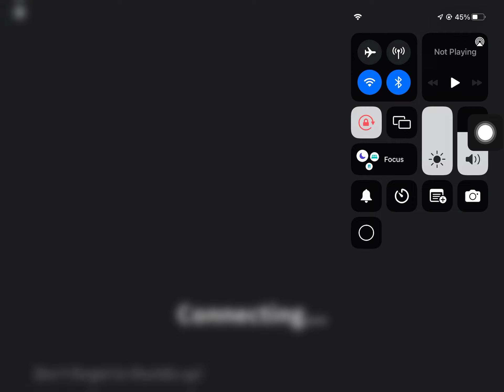Murder mystery 2 roblox